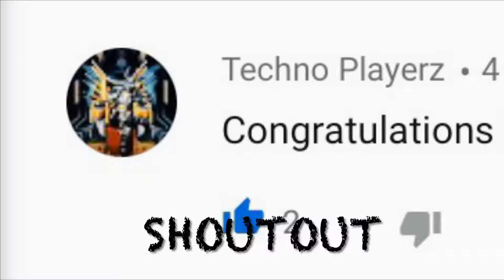Sugar Can Farm | Hindi | Easy Tutorial | Minecraft | insano gaming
🎉 Welcome to @KAsDHA! 🌟 Get ready for an electrifying adventure! 🚀

📺 About Us:
@KAsDHA is your ultimate playground for Fun, Roasting, Story Video & Very Funny Videos! 🎮 From jaw-dropping Roasting to mind-blowing Funny Videos, we're here to take your entertainment to the next level! 💥

- 🎉 Epic content drops every week!
- 🚀 Exclusive access to behind-the-scenes action!
- 🌟 Join the coolest community on YouTube!

🌟 What You'll Find Here:
- 🎥 Riveting storytelling that will keep you on the edge of your seat!
- 💡 Practical tips and tutorials to level up your Video And Photo Editing game!
- 🎵 Heart-pounding challenges and collaborations that will leave you craving more!

🎥 Our Content:
At @KAsDHA, we're not just content creators, we're dream weavers! ✨ Prepare to be dazzled by our Funny & Mind Freshing Videos. Dive into a world of endless possibilities with our vlogs, reviews, reaction videos. Get ready to laugh, learn, and be inspired like never before! 🌈

Love what you see? when making purchases. It's a win-win!

Have a burning question or just want to say hi?

Don't miss out on the action! 📸 Add us on Snapchat @Kasdha aka Dharmendra Pareek ) for behind-the-scenes shenanigans and sneak peeks! Let's keep the party going beyond YouTube!

💬 Join the Community:
Your voice matters! We thrive on your feedback, ideas, and energy! Share your thoughts, suggestions, and high-fives in the comments below! Let's create magic together! 🌟

Thanks for joining the party! 🎉 Let's make memories that will last a lifetime! 🌟